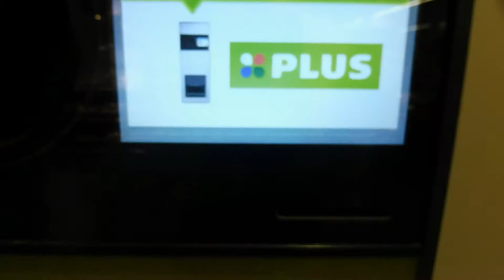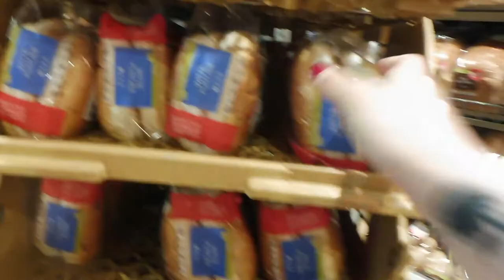dit is geen nederlands weer meer!!!!